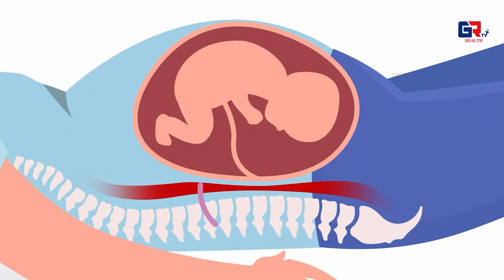గర్భం దాల్చిన మొదటి రెండు మూడు నెలలు ఈ పనులు అస్సలు చేయొద్దు..